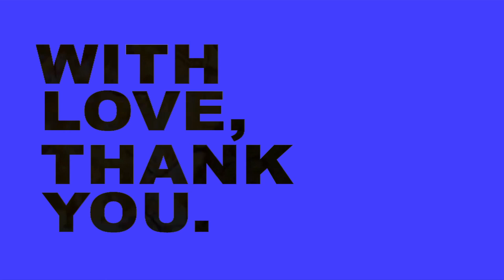Poemz (Word War III)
Poemz from the soul. Featuring Eliot Benjamin's devastating, "Word War III"